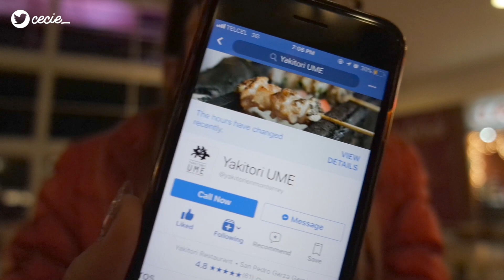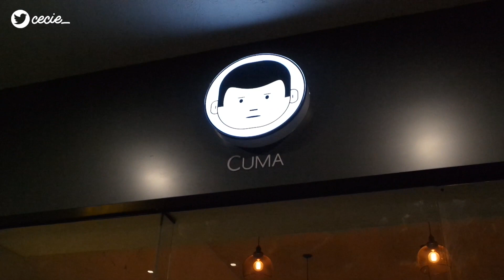Compras Navideñas + Restaurante Coreano | Vlogmas1 | Cecie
▼HOLA ❄️▼

Chicos muchas gracias por esperar vlogmas, no sabia que les gusto tanto el año pasado, se que  voy un poco tarde pero tenia muchas cosas que terminar antes de dar todo mi tiempo a vlogmas, espero no les moleste.

Muchas gracias por sus comentarios.